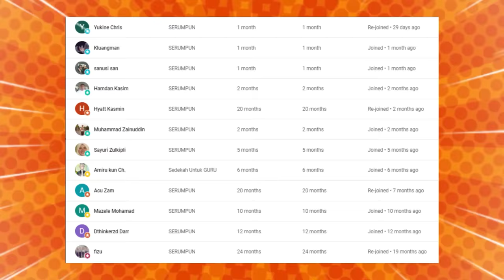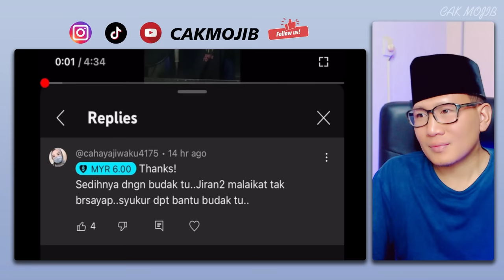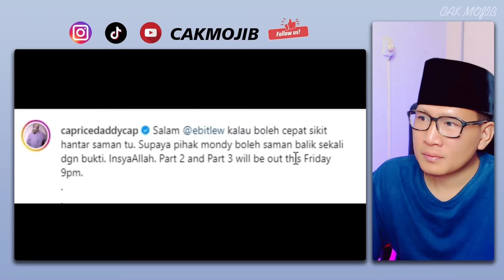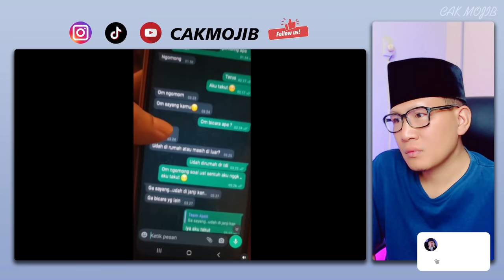🔥VIRAL❗AYAH MONDY TATO TAK KUASA TAHAN TANGIS DAN MINTA MAAF SEBAB INI❗USTADS EBIT LEW BAGI SAMAN❓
GAES BANTU SUPPORT CHANNEL KITA :

+ @CAKMOJIB TV
+ @KEBUN CAKMOJIB